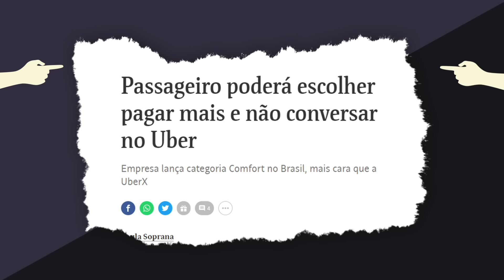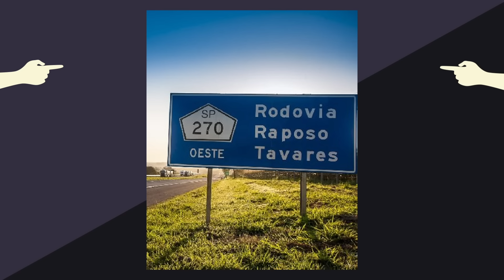O INACREDITÁVEL SENHOR RAPOSO TAVARES - EDUARDO BUENO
Senhor Raposo Tavares foi um excelentíssimo bandeirante, disso não restam dúvidas. Tanto é que muitos o consideram o bandeirante por excelência, pois ele de fato se revelou excelente caçador de escravos e emérito destruidor de lares indígenas – responsável que foi pela destruição das missões jesuíticas do Guairá (PR), do Tape (RS) e parte do Itatim (MS). Mas o inacreditável senhor Raposo também foi capaz de realizar uma marcha épica – quase uma odisseia – que séculos depois serviria como argumento para ampliar os limites territoriais do Brasil. Cabe lembrar, por fim, que Raposo Tavares passou boa parte de sua vida como um fora-da-lei, fugindo da Justiça nos ermos e nos sertões do Brasil. Venha conhecer esse sujeito inquieto e perigoso em um episódio que nunca vai cair no Enem.

• Coleção Brasilis - Eduardo Bueno - Sextante:
• A Viagem do Descobrimento - Eduardo Bueno - Sextante:
• Náufragos, Traficantes e Degredados - Eduardo Bueno - Sextante:
• Capitães do Brasil - Eduardo Bueno - Sextante:
• A coroa, a cruz e a espada - Eduardo Bueno - Sextante:

• Brasil, uma história - Eduardo Bueno - Sextante:
• Expansão Geográfica do Brasil Colonial - Basílio de Magalhães
• Raposo Tavares e o Recuo do Meridiano - Alfredo Ellis Jr
• Raposo Tavares e a Extensão Territorial do Brasil - Jaime Cortesão